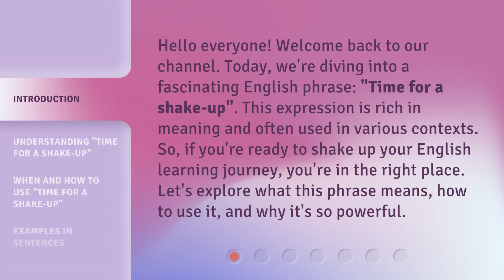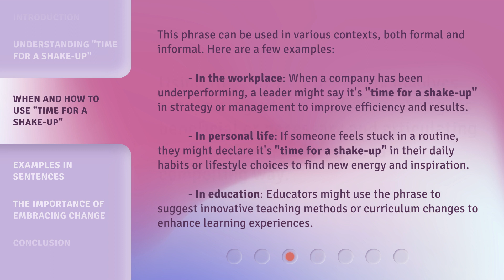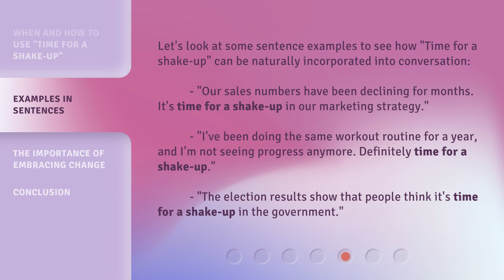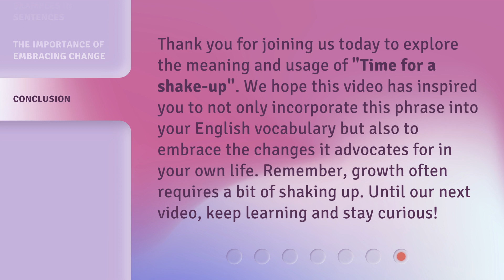Time for a Shake-Up: Embracing Change in Language and Life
Embrace Change: Shaking Up Language and Life • Discover the power of embracing change in language and life. Let's shake things up and embrace new perspectives for growth and transformation.

00:00 • Introduction - Time for a Shake-Up: Embracing Change in Language and Life
00:36 • Understanding "Time for a Shake-Up"
01:11 • When and How to Use "Time for a Shake-Up"
02:06 • Examples in Sentences
02:36 • The Importance of Embracing Change